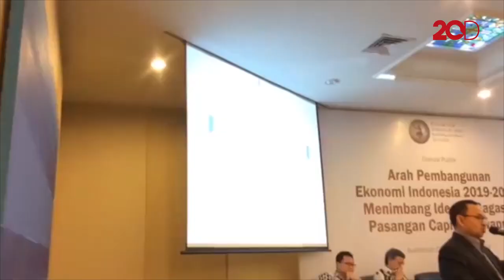Buruh Minta UMP Naik 25%, Pengusaha: Tidak Masuk Akal!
Konfederasi Serikat Pekerja Indonesia meminta kenaikan upah minimum provinsi (UMP) 2019 sebesar 20-25%. Asosiasi Pengusaha Indonesia (APINDO) berpendapat tuntutan itu tidak masuk akal jika mengacu PP 78 dan pertumbuhan ekonomi dalam negeri.